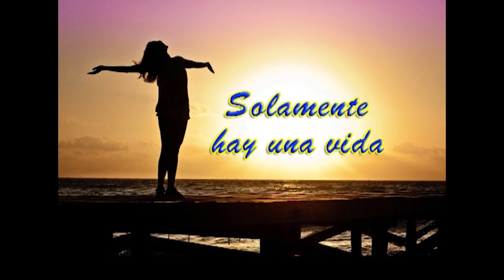Solamente hay una vida